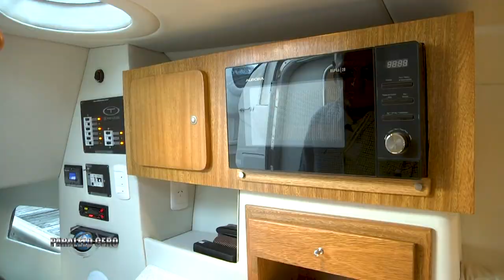PARALELO CERO Day Cruiser Trento 275 Success 2019